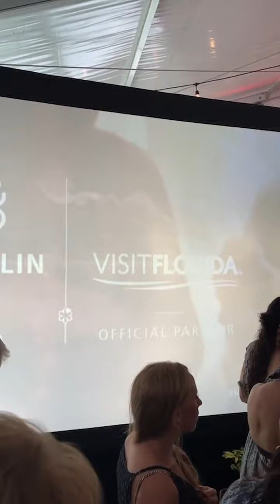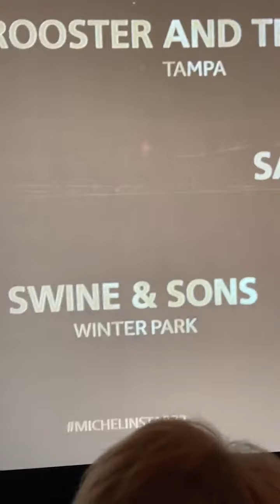Michelin Guide Florida 2022 Livestream - Orlando, Tampa, Miami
Congratulations to the Orlando awardees of the Michelin Guide

One Stars
Kadence
Capa
Knife and Spoon
Soseki

Bib Gourmand
Domu
Papa Llama
The Ravenous Pig
Swine and Sons
Bombay Street Kitchen
Z Asian
The Strand